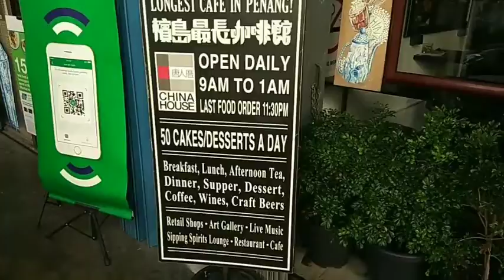Penang # street art # Malaysia